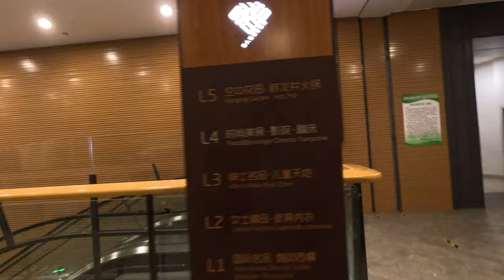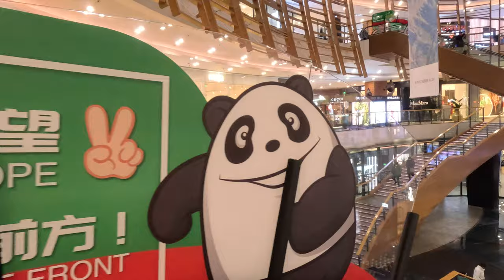[4K HDR] Nanjing Live - New Year's Outlets Night Scene (After Covid-19)